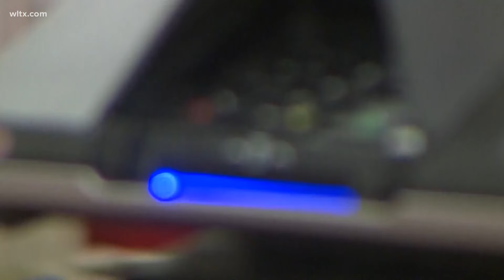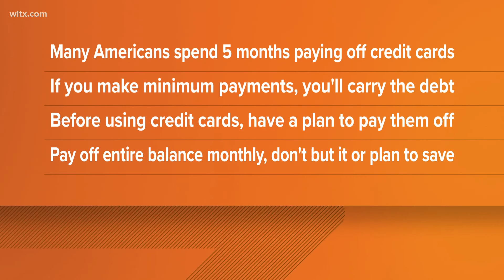Why now might be a good time to start your holiday shopping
Financial expert Neil Brown discuss tips that will stretch your dollar this holiday season.